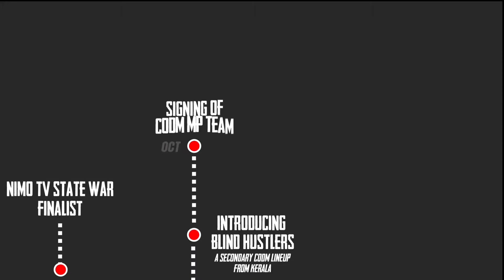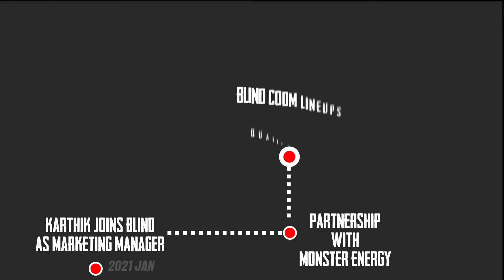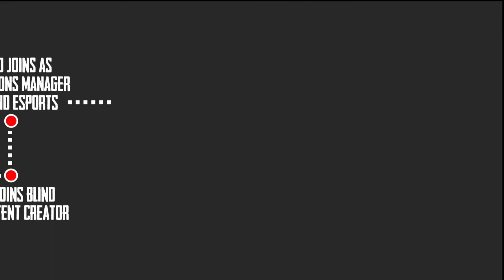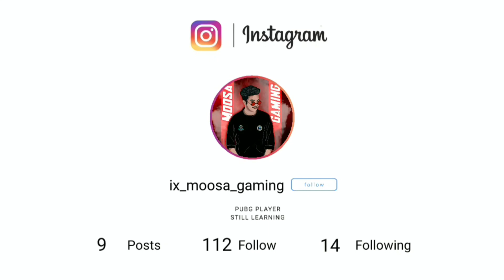Eagle saying about Blind Boot Camp comming🔥|Blind esports|belive in blind|Moosa Gaming|Team Blind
❤WELCOME TO IX MOOSA GAMING❤

Device:– POCO M2 PRO(6,64)
Recorder:– IN BILD
vdo Editor:– MOTION NINJA